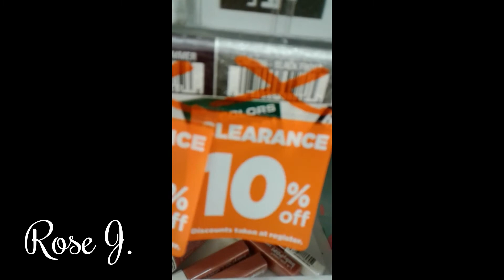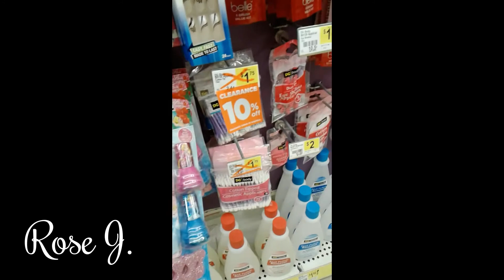Fast paced New York City vlog